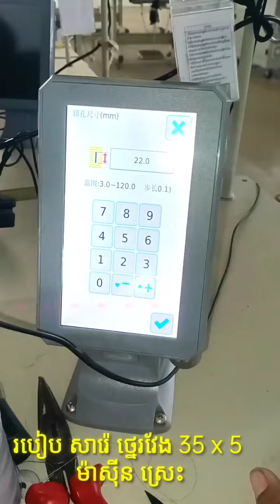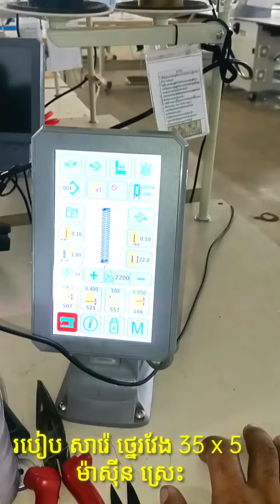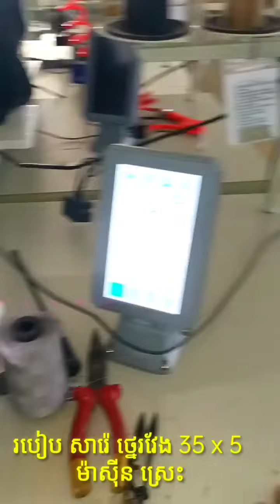How to sew a long seam 35 x 5 machine